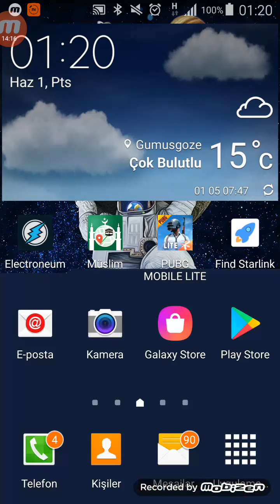100 ABONEYE ÖZEL KUTU AÇILIMI!!!❇✨♥🎆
ARKADAŞLAR VİDEONUN KALİTESİNDEN ÇOK AMA ÇOK ÖZÜR DİLERİM TELAFİSİ OLMAYAN HATA YÜZÜNDEN OLDU.😢